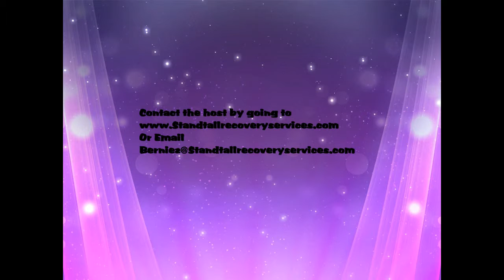The Recovery Show With Bernie Z The 'Abilify factor'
This is a break from the steps to discuss a medication which has warnings listed in Europe and Canada relating to the medication. In the US it remains unlisted and dangerous to many! Abilify has a known side affect of producing the urge to gamble to the point of destroying lives.